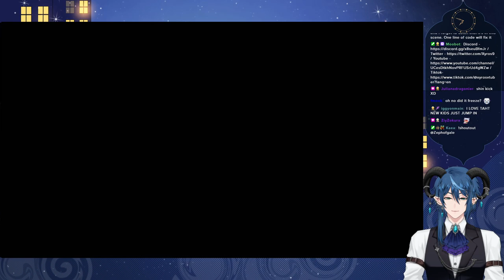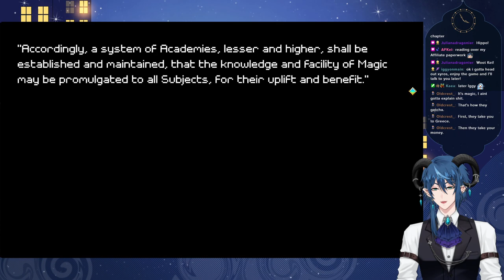Quartet Demo - Part 2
Part of the test build from part 1